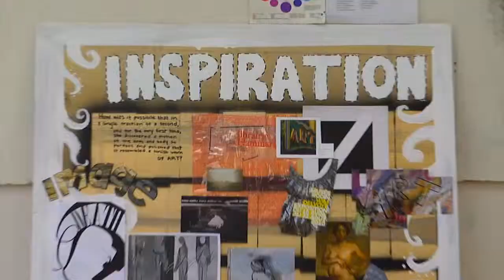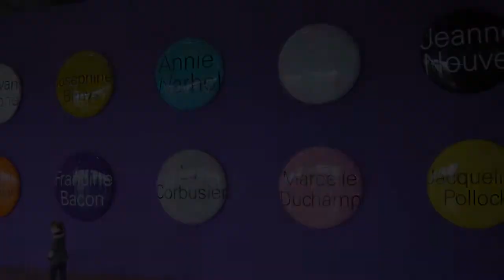Blueprint Video | Coker College